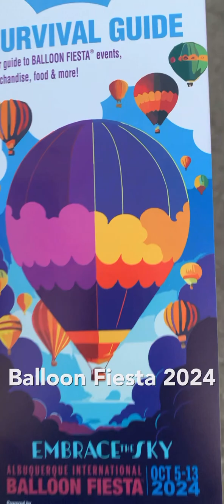2024 Mass Ascension @BalloonFiesta in Albuquerque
Welcome to Susan’sRoadLessTraveled!

2024 Balloon Fiesta May Ascension.